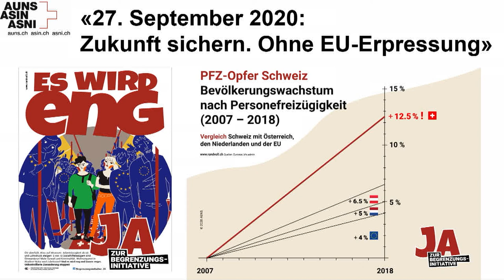Iniziativa per la limitazione – Marco Chiesa: «Per i miei bambini»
Presentazione all'assemblea generale 2020 dell’ASNI di Marco Chiesa, Consiglio agli Stati, Consiglio ASNI.
29 agosto 2020, Berna.